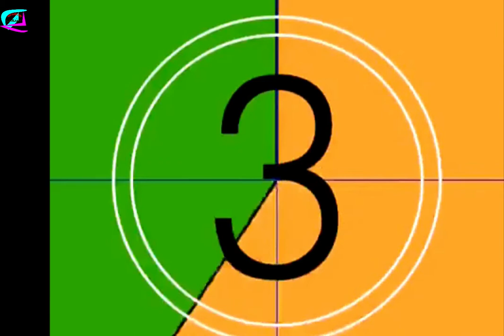Top 10 tourist places || Kurdistan Iran (part 1)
Hello everyone
Kurdistan province is a part of the land that was administered under the rule of the Medes. Kurds are one of the famous branches of the Aryan race that entered Iran from the east about 2000 years before Christ and migrated to the northwest and east of Lake Urmia, and researchers have no doubt that they are Aryans.
This province is bordered by West Azarbaijan and Zanjan provinces from the north, Kermanshah province from the south, and Hamadan province from the east.
The climate of the province is relatively cold in the northern region and moderately mountainous in the southern regions and has high and dry plateaus and fertile plains such as Marivan plain, Obatu plain, Ilaq or Dehgolan plain, Qarowe plain and Kamiyaren plain.
According to the natural condition and topography of the region, the rivers of the province have special characteristics, such as the river bed being lower than the level of the adjacent lands, water rising in the spring season, unusable for sailing, etc.

These rivers enter the three basins of the Caspian Sea, Lake Urmia and Iraqi soil. The mountains of Kurdistan have formed a part of the western mountains of Iran, and the most important of them are Branan in the east of Chel Cheshme (Forty Chame) at a height of 3120 meters in the west of Diwandera - Mount Avalan at a height of 2665 meters between Gavroud and Kamiyaren, Qara Dagh Dagh in The height of 3120 meters in the north of Bijar, Gojeh at the height of 2666 meters between Dehgolan and Sanandaj, Abider Mountain at the height of 2550 meters in Sanandaj, Shahu Bozor Mountain at the height of 3325 meters which is the highest mountain of Sta.
Please follow on telegram channel
Top 20 best athlete in the world
Top 20 sport, football, soccer,basketball,NBA,richest, athletes,signers, handsome
Link playlist above :
Top 20 women in the world
Link playlist above :
Top 20 Travels and events
Link playlist above :

We obtain these statistics by searching the Internet. There may be errors in the statistics and information provided. Please be careful when using them.